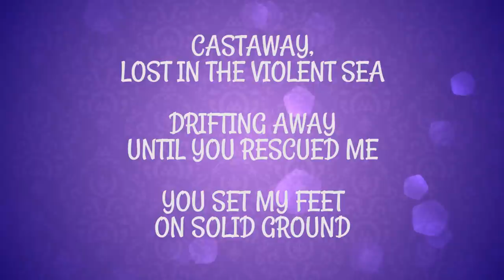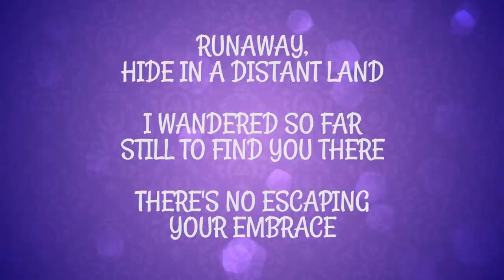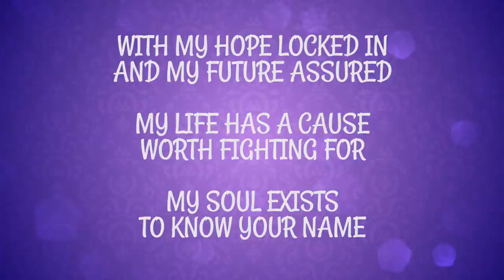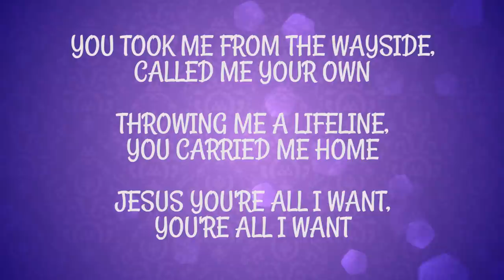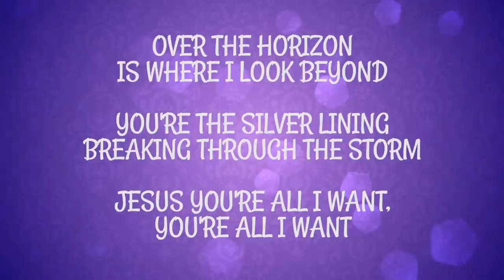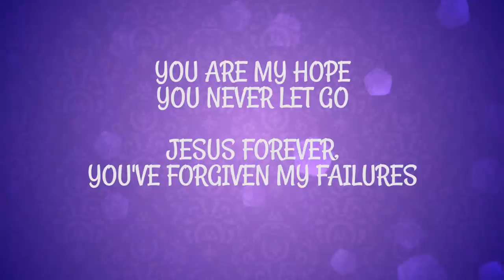Hillsong Young & Free - Lifeline - Worship Lyric Video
Listen and sing along to Lifeline from Hillsong Young and Free. Please buy their new album, "We Are Young & Free" - it's got some great music on it.

Lyrics:

YOU TOOK ME FROM THE WAYSIDE, CALLED ME YOUR OWN
THROWING ME A LIFELINE, YOU CARRIED ME HOME
JESUS YOU'RE ALL I WANT, YOU'RE ALL I WANT
OVER THE HORIZON IS WHERE I LOOK BEYOND
YOU'RE THE SILVER LINING BREAKING THROUGH THE STORM

CASTAWAY, LOST IN THE VIOLENT SEA
DRIFTING AWAY UNTIL YOU RESCUED ME
YOU SET MY FEET ON SOLID GROUND
WHEN I LOST MY GRIP LOVE HELD ON TIGHT
EVEN MY WORST DIDN'T CHANGE YOUR MIND
MY GUILT AND SHAME LOST IN YOUR GRACE

RUNAWAY, HIDE IN A DISTANT LAND
I WANDERED SO FAR STILL TO FIND YOU THERE
THERE'S NO ESCAPING YOUR EMBRACE
WITH MY HOPE LOCKED IN AND MY FUTURE ASSURED
MY LIFE HAS A CAUSE WORTH FIGHTING FOR
MY SOUL EXISTS TO KNOW YOUR NAME

AND OH, YOU ARE MY HOPE
JESUS FOREVER, YOU'VE FORGIVEN MY FAILURES